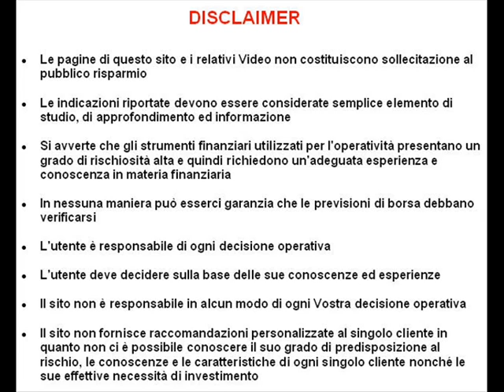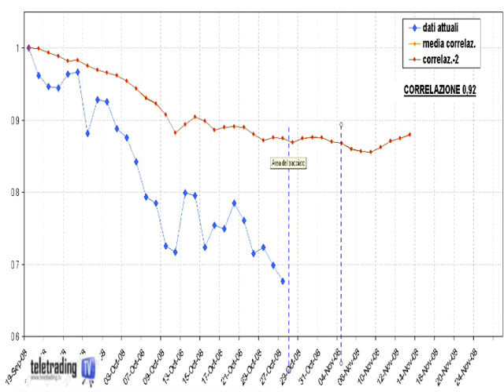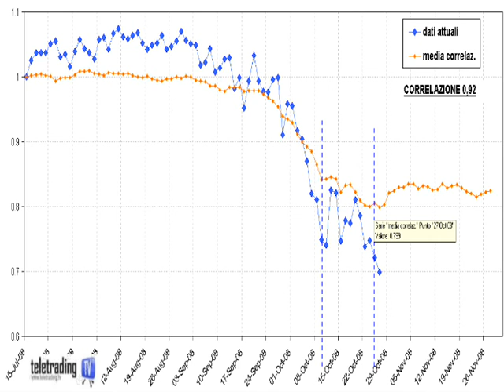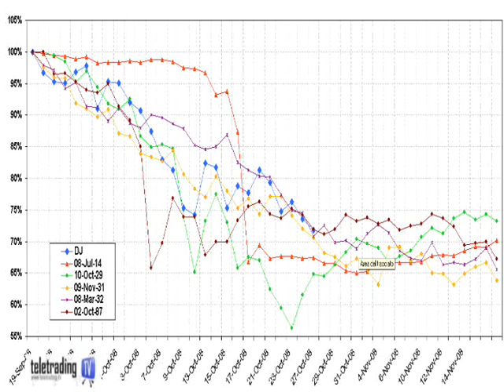Analisi statistica del ribasso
Si cerca di fare un'accurata indagine statistica dell'attuale ribasso sull'indice S&P500 e Dow jones, che viene raffrontato con i principali ribassi del passato, prendendo in esame i dati a partire dagli inizi del 1900. Questa indagine ci potrà dire in che date è più probabile attendersi un inizio di rimbalzo dei mercati.